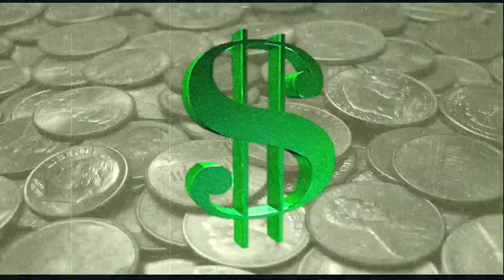¿POR QUÉ COMEMOS POPCORN EN EL CINE? - El porqué de las cosas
Siempre las comes cuando vas al cine, o al menos ves a muchos haciéndolo, ¿quieres saber por qué?, pues solo necesitas 3 minutos :D, espero te guste el video...